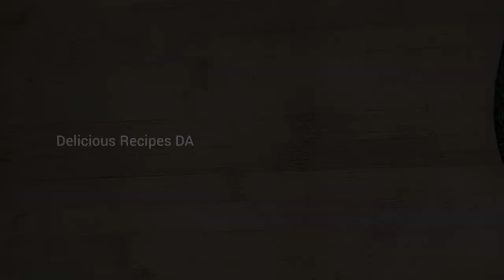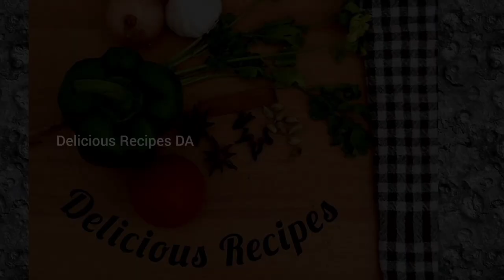3 ingredients Christmas Candle recipe| Christmas Recipe in tamil | Christmas recipe ideas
christmas sweets recipes/chirstmas recipes/ chirstmas special recipes/3 ingredients Christmas Candle recipe| Christmas Recipe in tamil | Christmas recipe ideas

ingredients

Lukewarm Milk - 1 cup

Biscuits - 5

White chocolates

Dark Chocolates